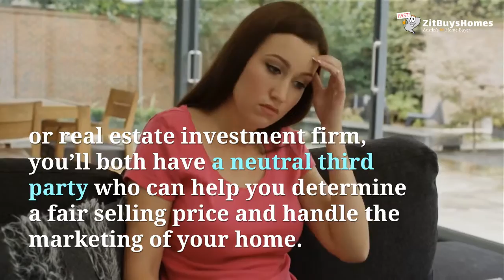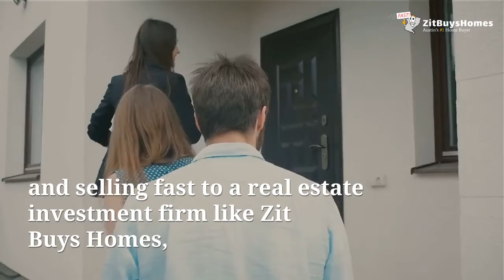Selling Your Home During Divorce In Austin Texas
If you’re wondering about the ins and outs of selling your home during a divorce in Austin Texas… we’ll dive into the steps and things to look out for in this article.

13276 Research Blvd Ste 105
Austin, TX USA